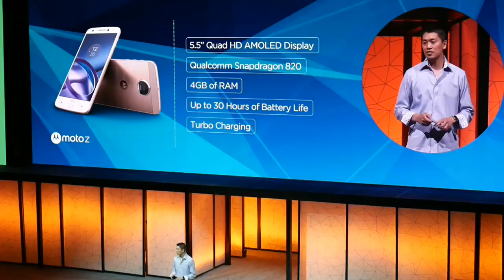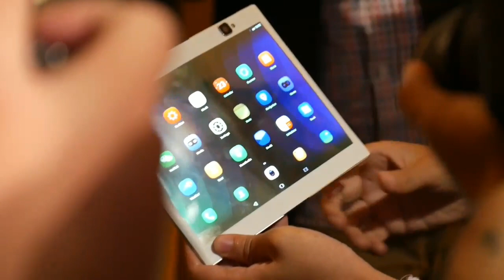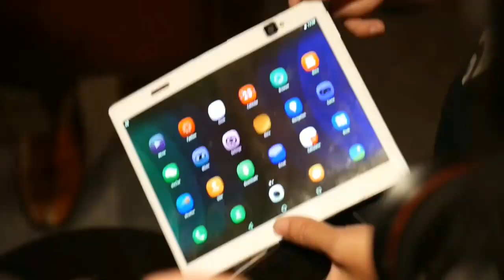World's best foldable smartphone || LENOVO C PLUS